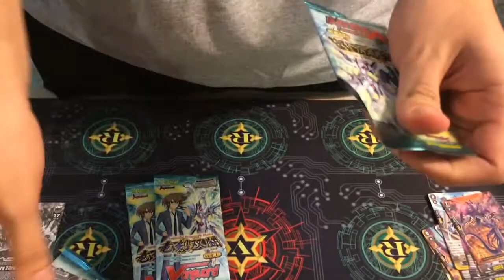Opening Six Legion of Dragon and Blade Packs After Locals